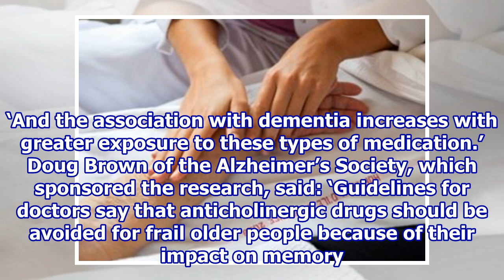Two million Britons take medicine that may increase dementia risk.